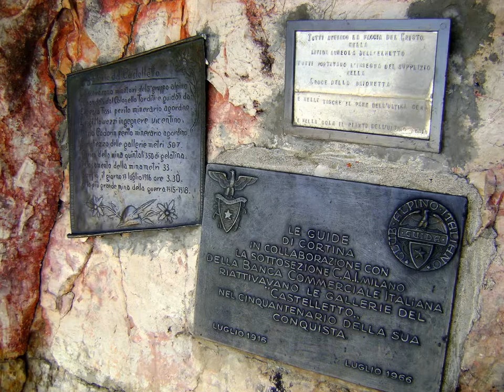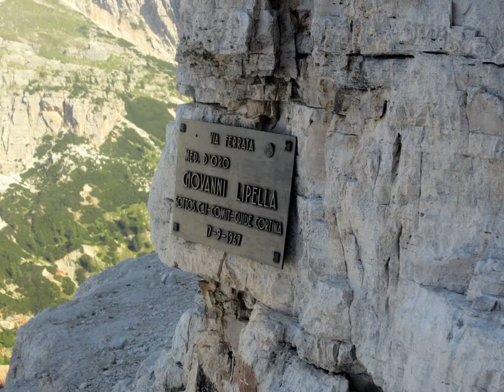Ferrata Giovanni Lipella (Dolomitas, Agosto 2011)